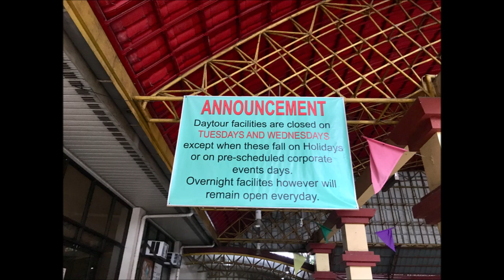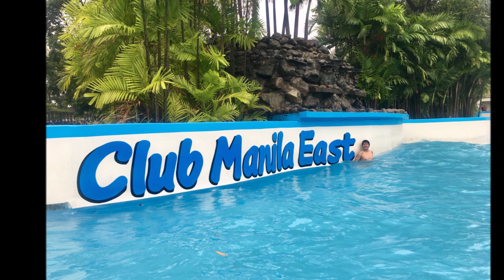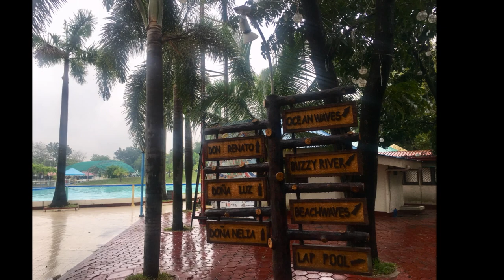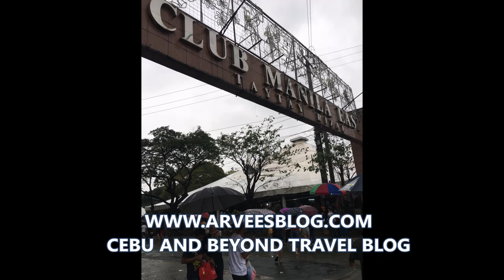CLUB MANILA EAST Taytay Rizal and How To Get There | aRVees Blog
if you are looking for a place for your summer or weekend getaway that is not too far from the metro, check out Club Manila East in Taytay, Rizal. It is just a few meters away from Taytay Mega Tiangge. See what's inside and learn how to get there